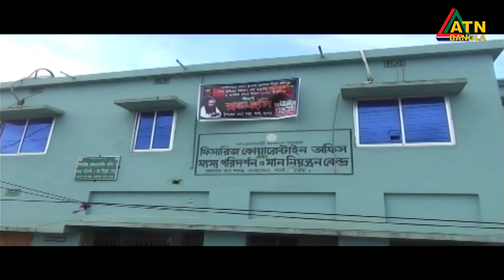এটিএন বাংলা সকাল ১১টার সংবাদ । 03.10.2020 | ATN Bangla News at 11am